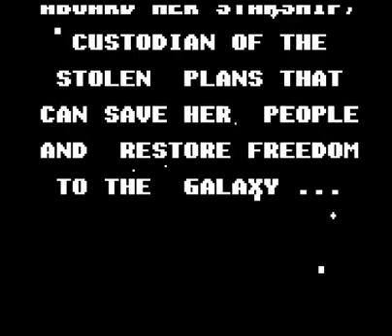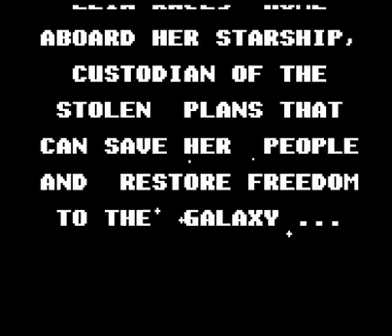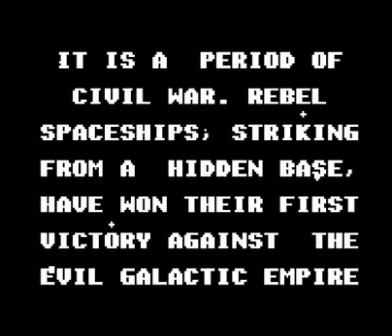Star Wars (Game Boy)